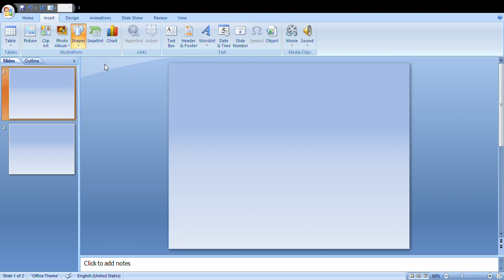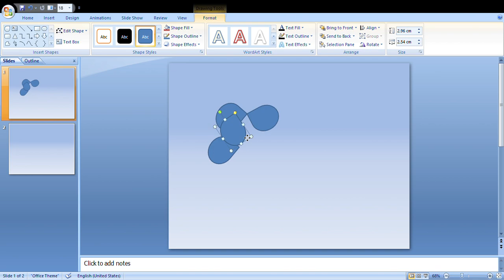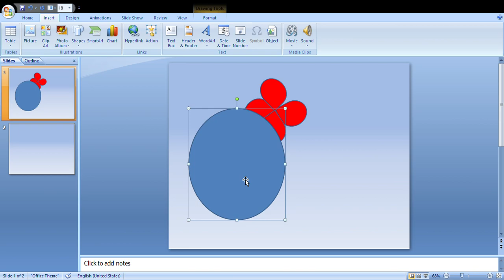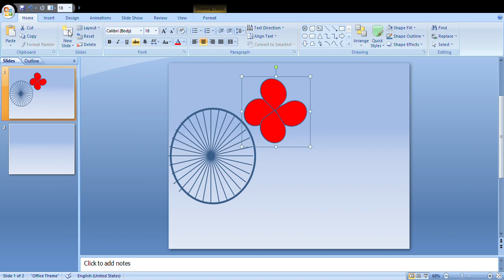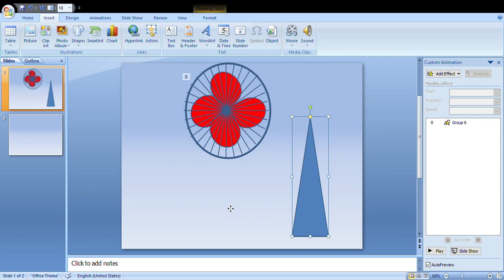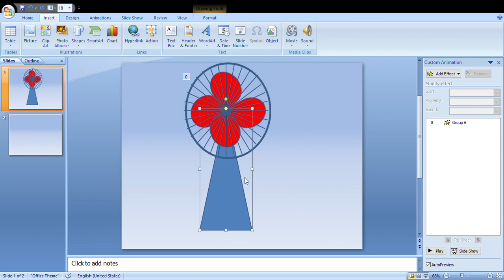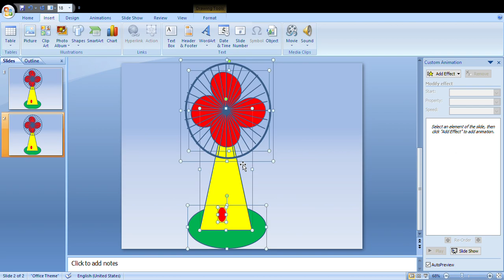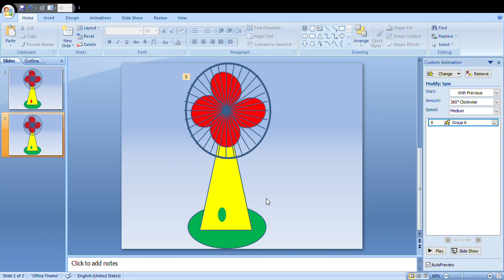learn and see how do we make powerpoint animation fan on stop switch start switch and low switch....